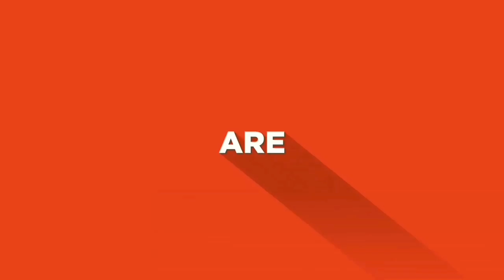CHICKEN is SAFE for HEALTH